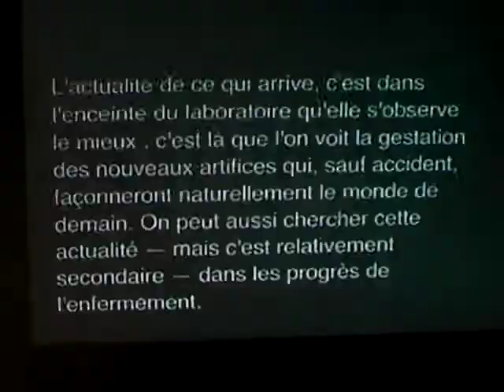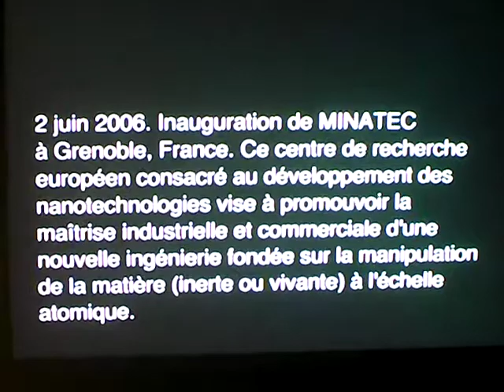Anon video, Documenta 12, 2007